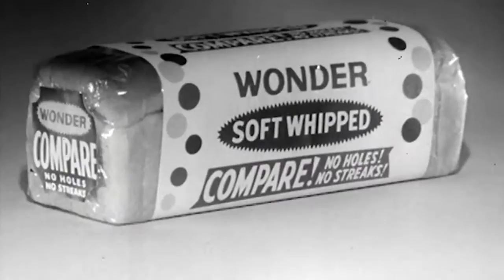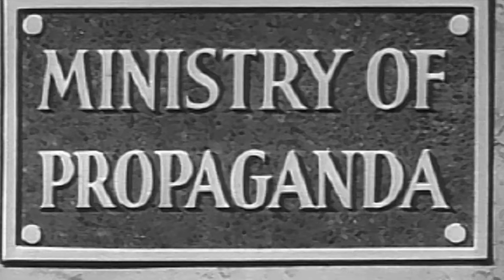Shopping for Freedom: Escape from the Cult of Consumerism (trailer)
What do suffragettes, cigarettes, Sigmund Freud, bacon and eggs with breakfast, bananas, and a coup in Guatemala all have in common? SHOPPING FOR FREEDOM explores the answer to that question and more in this documentary by United Natures Media, adapted from the podcast show Ashes Ashes.